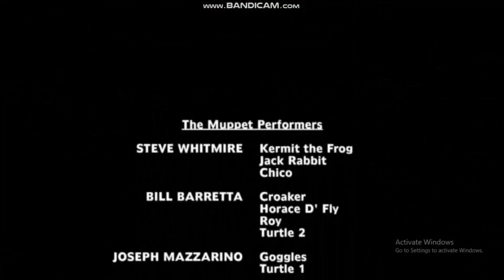Timon and Pumbaa Rewind: Kermit's Swamp Years (2002)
Once Timon finishes his backstory, Ma, Uncle Max, Simba, Rafiki, and eventually many Disney characters join him and Pumbaa to rewatch Kermit's Swamp Years in the theater in which Pumbaa tells Timon that he still doesn't do well in crowds.